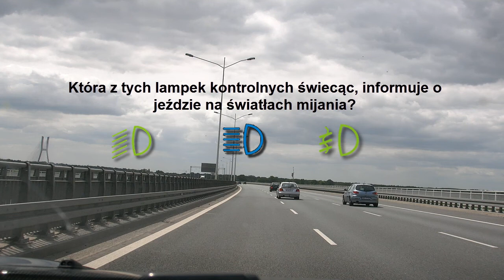Testy na prawo jazdy- Pytanie Na Dziś #69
Pamiętaj, żeby włączyć adnotacje.
Kliknij na prawidłową odpowiedź i dowiedz się czy miałeś rację. Tylko jedna z odpowiedzi jest prawidłowa.

Jeśli podobał Ci się film, masz jakieś wątpliwości- napisz o tym w komentarzu. Po więcej informacji zapraszam na stronę

Która z tych lampek kontrolnych świecąc, informuje o jeździe na światłach mijania?